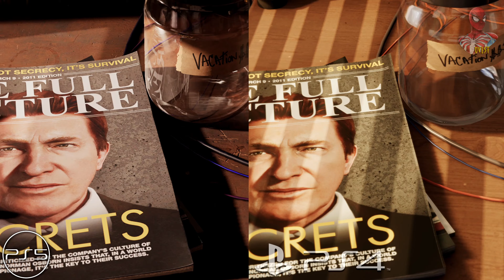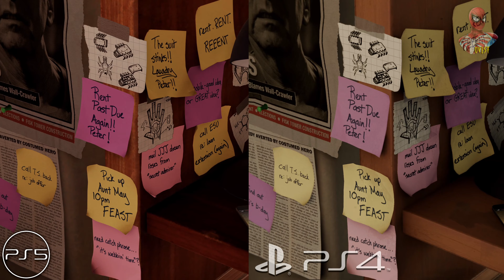Marvel's Spider-Man PS5 vs PS4 Intro Comparison (4K)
-In the following link you can find everything Spider-Man Game related such as mods, tutorials & saves, and more...